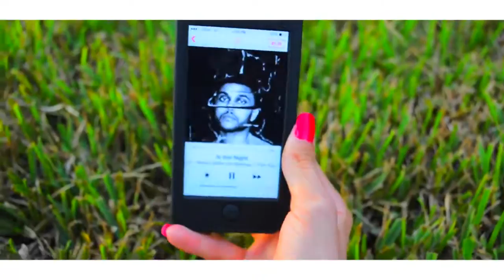FALL Essentials! Fashion, Treats, Music! + More! | Tatiana Boyd (HD)